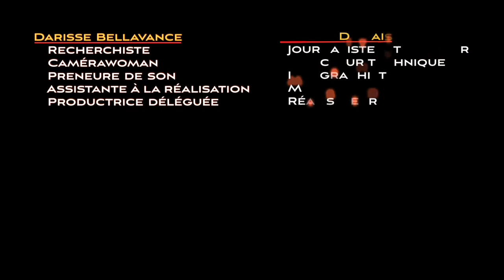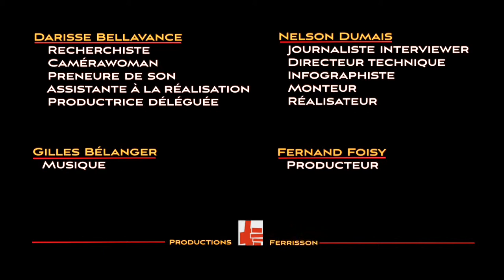La notion d'entrepreneur